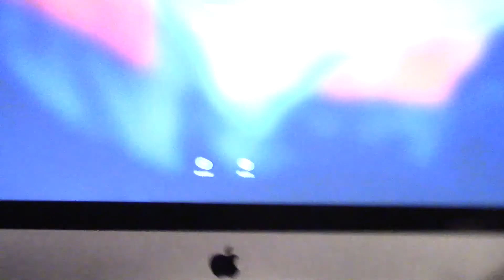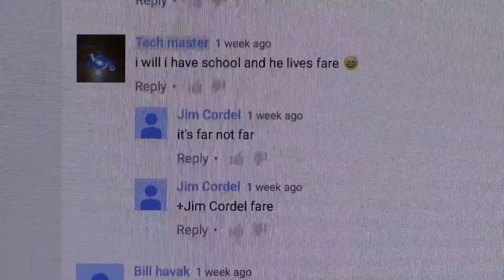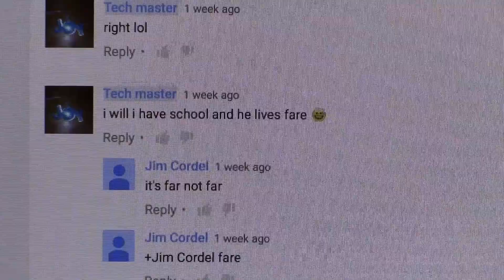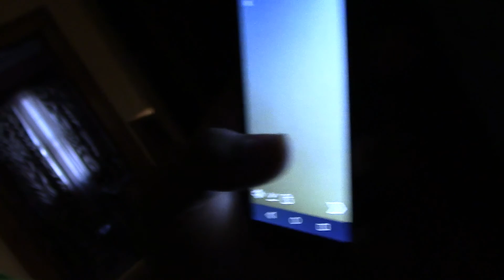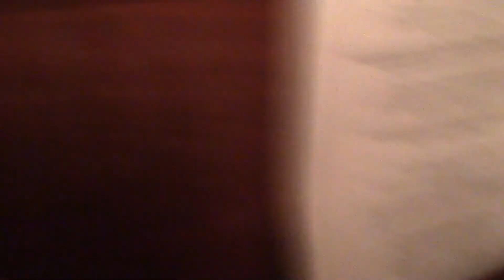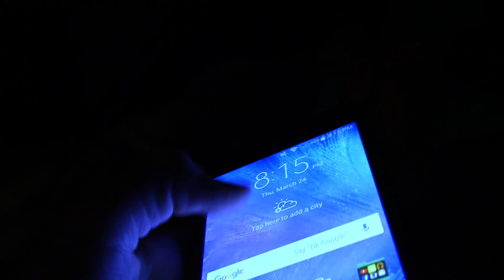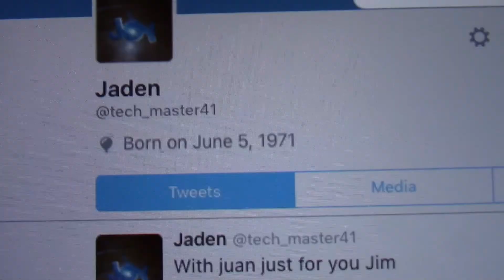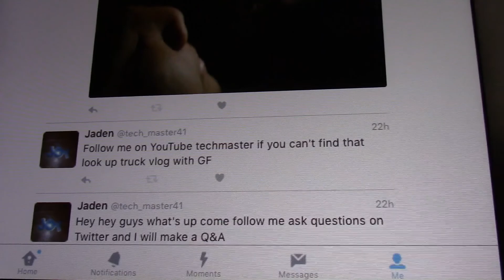Juan is back!!!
Jim- UCd46ZRmUPuw28aONNZBNd-g